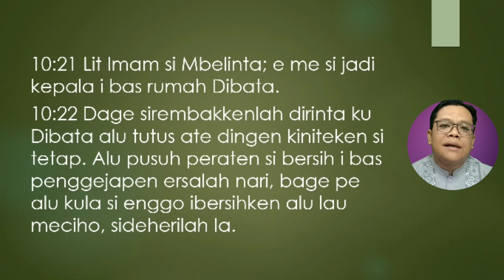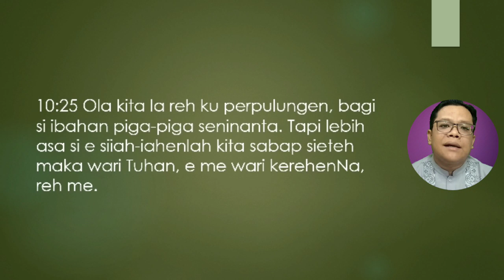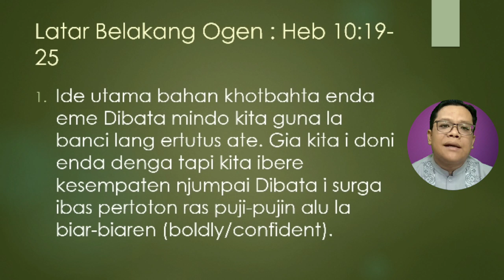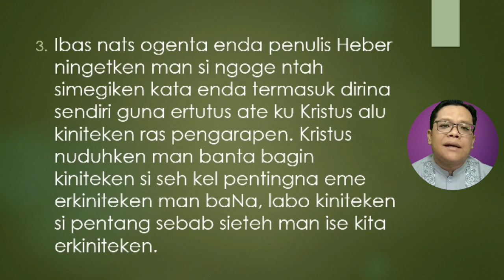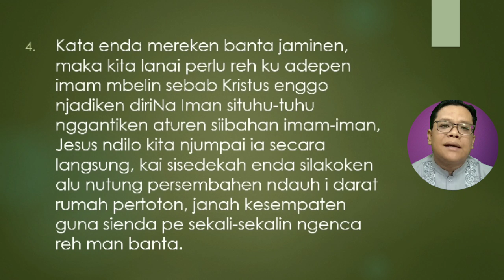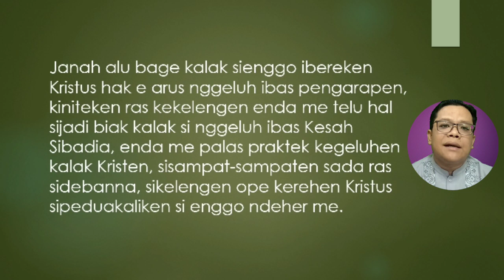Sermon PJJ GBKP Minggu Ini | 6-12 Agustus 2023 | Heber 10:19-25